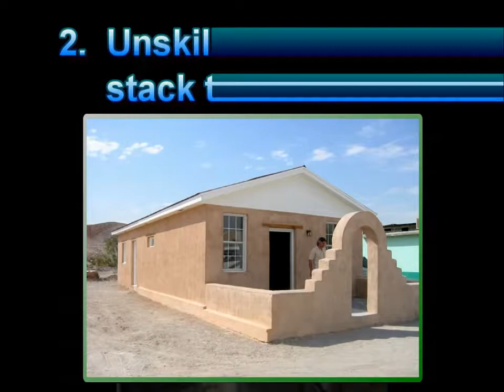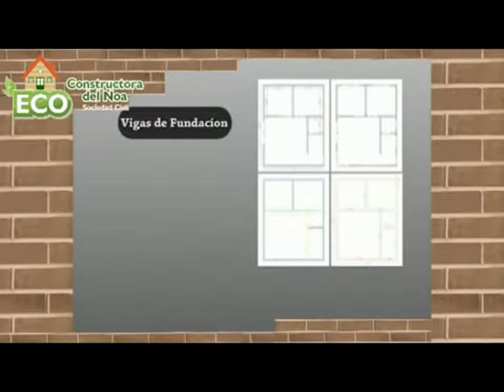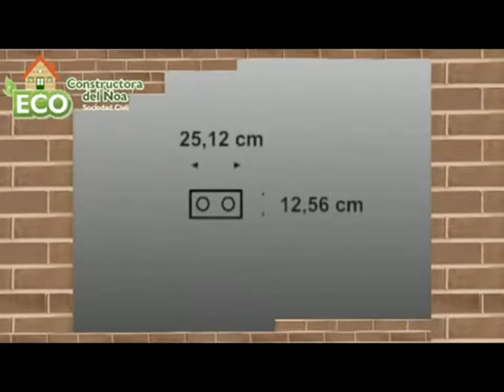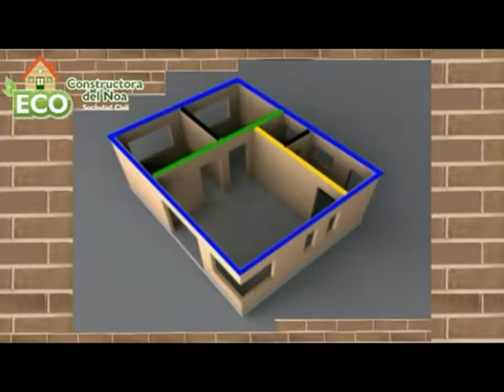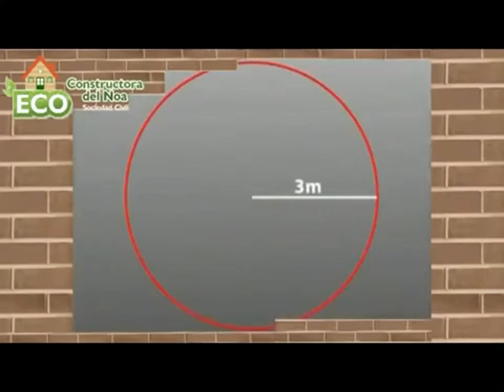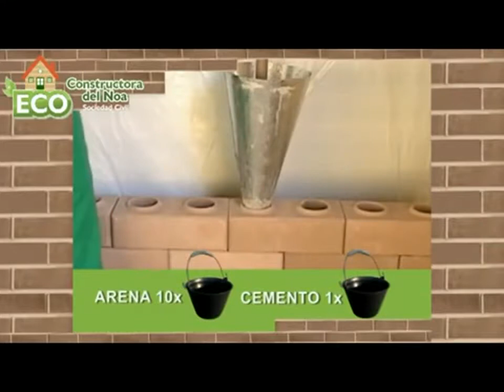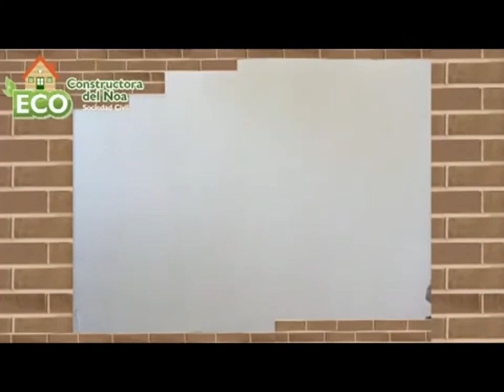Advanced construction building new method, lego self locking brick, interlocking block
Skype: roger_gaor
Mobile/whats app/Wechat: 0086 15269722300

Share Advanced construction buildings new method, lego brick,  self locking brick, interlocking block